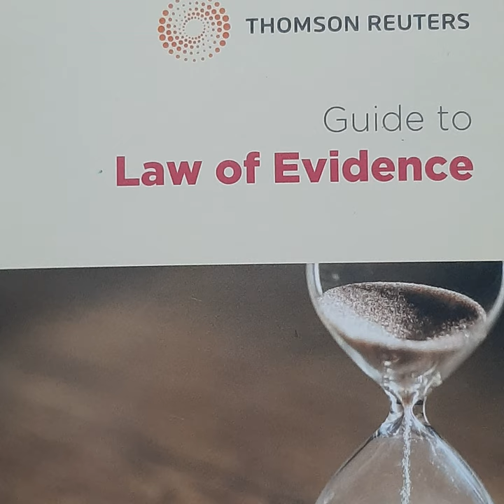Evidence before Trial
Sections 3,4,8,9,45

C.Govind Venugopal